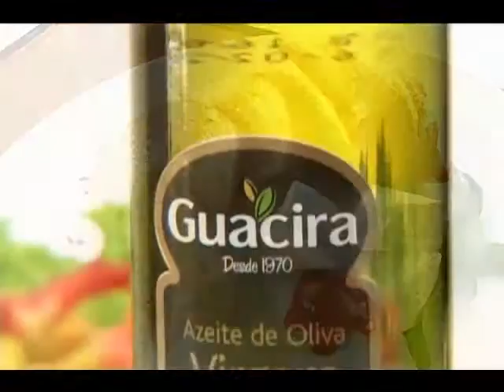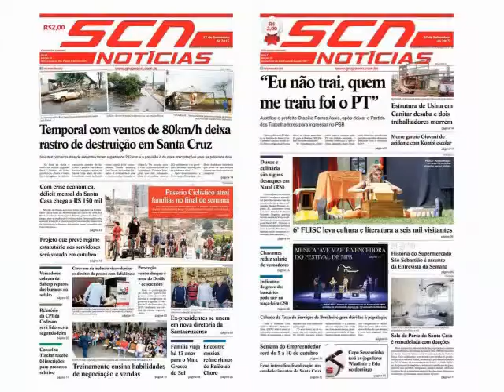MILTON MONTI E RICARDO MADALENA